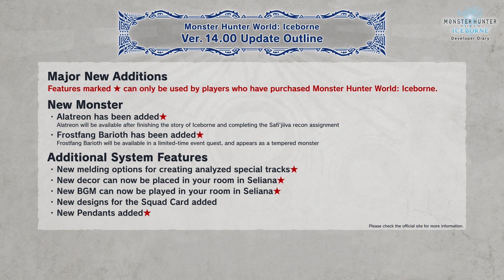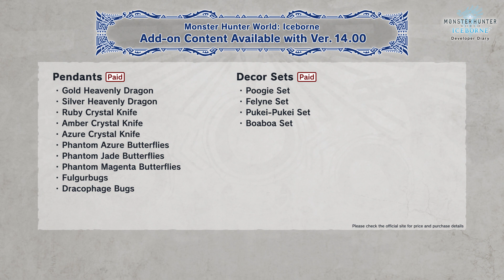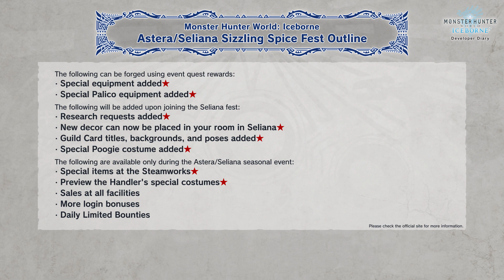Monster Hunter World: Iceborne - Developer Diary 6.0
Stay frosty and check out the spicy content coming to Iceborne.🐉 Alatreon
❄️ Frostfang Barioth 🌶️ Sizzling Spice Fest

Start 0:00
Alatreon 2:16
Frostfang Barioth 5:05
System Updates 7:20
Upcoming Add-On Content 08:17
Sizzling Spice Fest 09:27
Upcoming Updates 12:00

Title Update 4 releases July 8 at 5:00pm PDT / July 9 1:00am BST on all platforms!